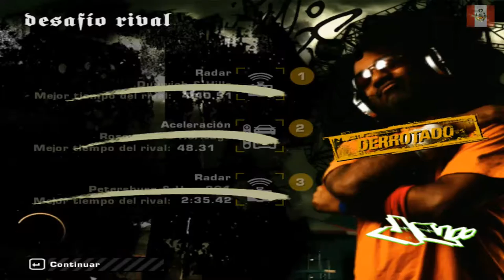Need For Speed Most Wanted Gameplay parte 43 | NECTOSDE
SEGUIMOS CON EL GAMEPLAY DE Need For Speed Most Wanted Gameplay parte 43